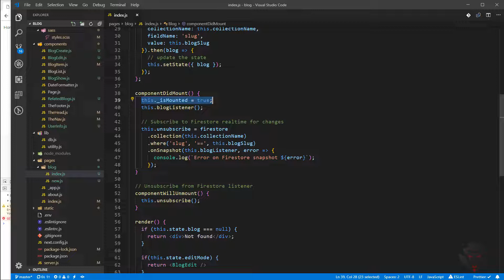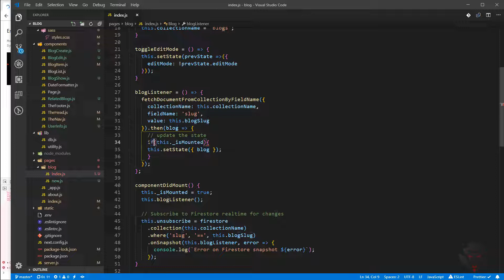42 Fix the memory leak warning in react.js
In 2019 I made a course on Udemy and now decided to publish it on Youtube for everyone for free.

Also, you might find some of the packages outdated but they should be easy to update.